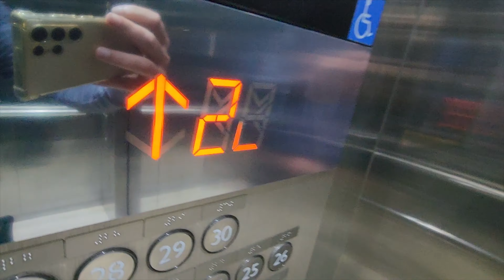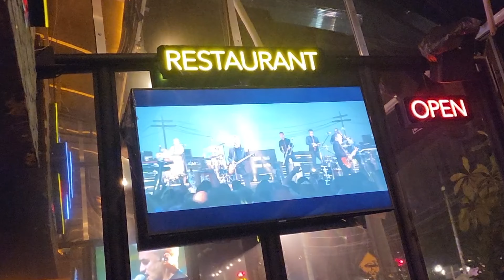Pericos Web Tv Episodio 137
En este episodio todo el viaje a Bogotá para tocar en el Festival Rock al Parque.